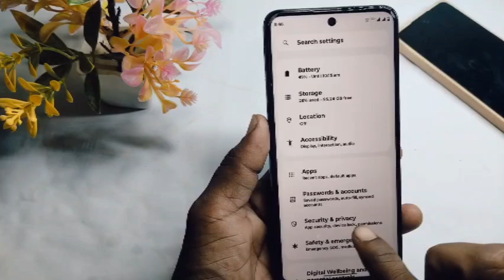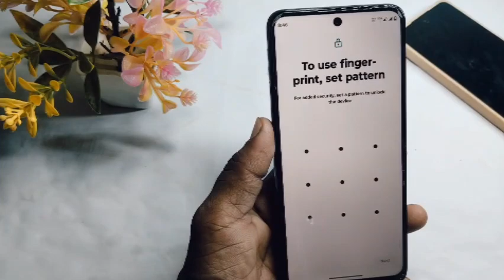moto g85 5g screen lock fingerprint setting | moto g85 me screen lock fingerprint kaise lagaye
Doston aaj ke is video mein humne aapko bataya ki moto g85 5g mobile me fingerprint screen lock kaise lagate hai